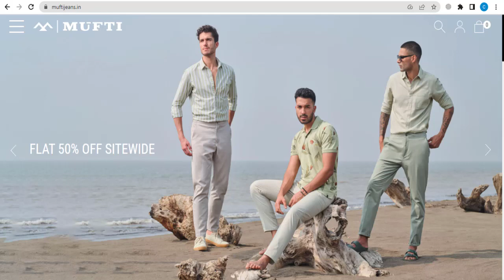MuftiJeansin Coupon Code (2023 - 2024)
▶️This Video: MuftiJeansin Coupon Code (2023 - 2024)